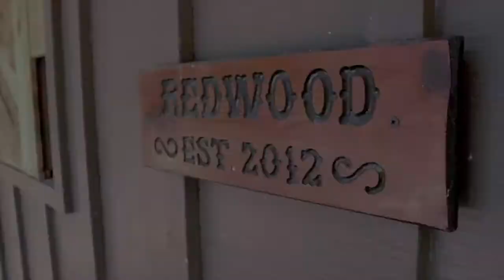The Singing Bones - Self Titled EP Promo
The Singing Bones release their debut Self-Titled EP. Recorded in their hometown of Denton Texas at the highly respected Redwood Studios.